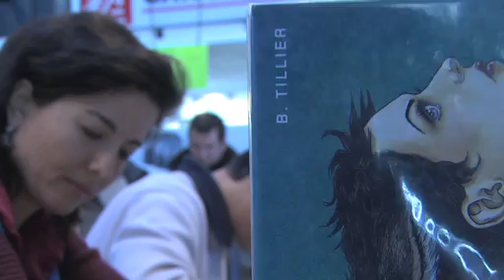Beatrice Tillier Grif'Graphe H264-512 288.mov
Interview de Béatrice Tillier lors de l'Expo à BD Blois en novembre 2011
Exposition d'originaux de planches de BD et d'illustrations réalisée par "Sur la pointe du pinceau"
Reportage réalisé par Grif'Graphe